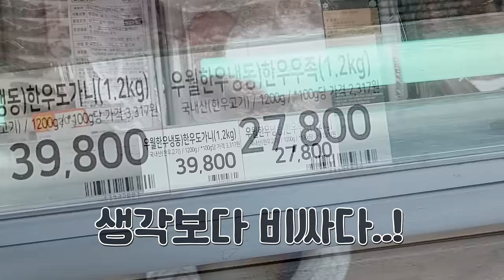10시간 걸린 우족찜에 소힘줄 팽이버섯 리얼사운드 먹방 | 역대급 비주얼과 맛!! | Spicy cow feet & Beef string Eatingshow ASMR